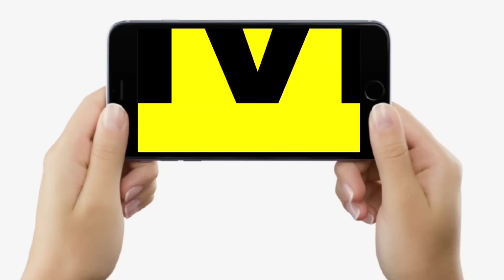Nitish Kumar नाराज़ ?JP Nadda ने बुलाई बड़ी बैठक, MP-MLAs पहुँचे, बड़ा ख़ुलासा, सरकार पर?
Nitish Kumar नाराज़ ?JP Nadda ने बुलाई बड़ी बैठक, MP-MLAs पहुँचे, बड़ा ख़ुलासा, सरकार पर? Bihar News | LiveCities